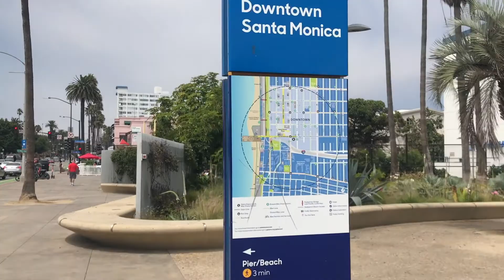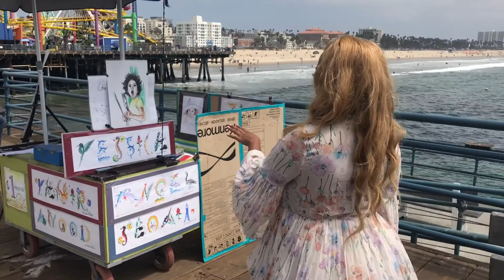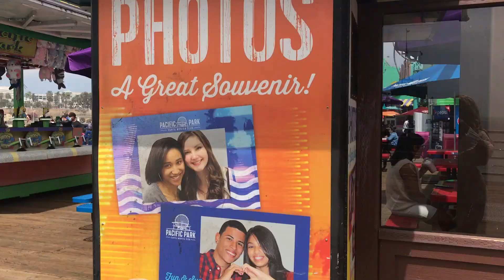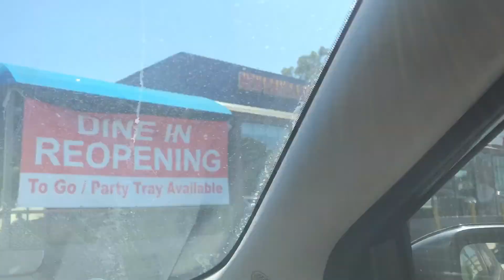Happy Birthday to me| Hello 26| Vlog| September 3| Rodeo Drive| Santa Monica Pier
Happy Birthday to me!! Hello 26!!